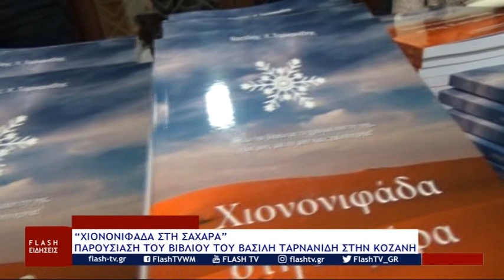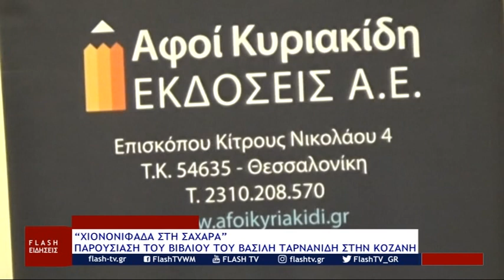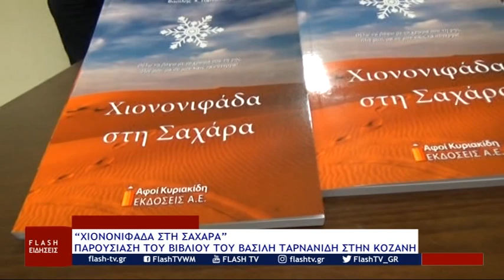ΜΕΣΗΜΕΡΙΑΝΟ ΔΕΛΤΙΟ ΕΙΔΗΣΕΩΝ FLASH tv ΤΡΙΤΗ 21 ΜΑΡΤΙΟΥ 2023